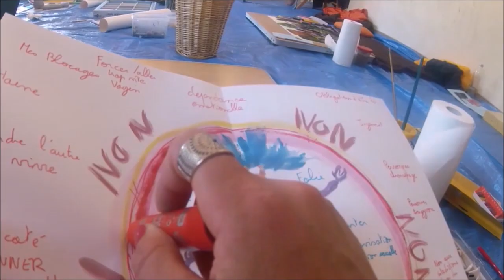VOICI COMMENT S'AFFIRMER POUR CESSER DE SUFFOQUER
Balade Mindset - 1/3 Comment arreter d'en faire trop quand on est gentil ?

Tu en fais trop, tu te sens en décallage avec ta vie ?
Tu aimes plus les autres que toi-même ?
Il y a de grandes chances pour que tu sois entouorée de personnes négatives pour toi.

Combien de moments de sérénité, en accord total avec toi-même as-tu eu cette semaine ?

J’ai eu peur de regarder cette question en face pendant longtemps…
Je fuyais la réponse, de peur de me dire la vérité.

Mon histoire comme quoi je devais me contenter de cette vie était ce qui me faisait tenir debout.

J’avais peur d’être honnête avec moi-même et de déplaire aux autres.

Il y a plusieurs années je ne me rendais pas compte que mon mal-être venait du fait que j’avais conscience que quelque chose n’allait pas dans ma vie.

On me disait que j’étais “trop gentille”, “trop sensible” et cela me complexait
J’étais en décalage,
Les autres profitaient de ma gentillesse et de ma naïveté
Je ne savais pas m’affirmer
Je doutais de moi constamment
J’avais besoin d’exprimer ma colère !
Les autres me disaient "tu penses trop", “tu te prends trop la tête”.
J’étais mal à l’aise avec ces gens superficiels
Je ne savais pas qui j’étais vraiment
Je ne rentrais dans aucune case,
Je ne trouvais pas ma place
Je voulais me sentir utile.

Je sentais que j’avais quelque chose à apporter au monde
Mais...
Je ne savais pas comment gérer ma sensibilité et mes émotions
Je me sentais vulnérable et fragile face au regard des autres
Pourquoi j’étais si sensibles aux injustices ?
Pourquoi je ne supportais plus la routine du quotidien ?

J’avais tellement peur de passer à côté de moi-même te de ma vie.
Ca aurait été le pire qui puisse m’arriver…

Et j'étais sur le chemin pour vivre mon pire cauchemar, pour gâcher ma vie.

Je ne savais pas comment sortir de cette spirale…
Je ne voyais pas de porte de sortie ! Je paniquais totalement.
Un coach m’a alors dit « Tu fais partie des gens honnêtes».
Il a alors rajouté une question qui m’a ouvert les yeux
“ ça t’arrive souvent de te sentir responsable du bonheur des autres ?”

Je devais réapprendre à vivre autrement…
Mais comment ?
Comment savoir qui je suis ?
Ce que je veux ?

Comment ne plus retomber dans les pièges du passé ?
J’étais un Phénix qui était mort qui devait renaître entièrement de ses cendres pour vivre une seconde vie complètement différente.

Ce que je te propose, c’est que l’on voit ensemble comment cela s’applique à toi.

Pour cela, j’ai bloqué quelques créneaux dans mon agenda afin que l’on discute de tes inspirations… et de comment nous pouvons ensemble les concrétiser dans ta vie dans les prochains mois.

Contacte-moi pour que l’on évalue ta situation ensemble en eservant votre Appel de 45 min gratuit avec moi